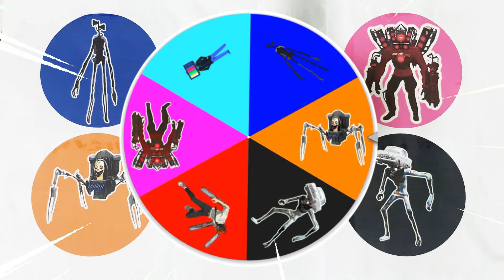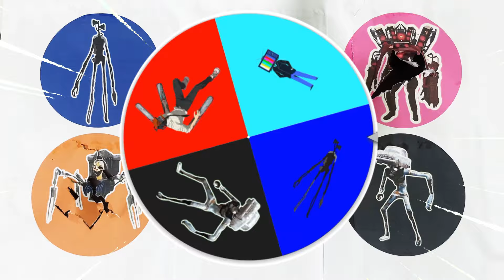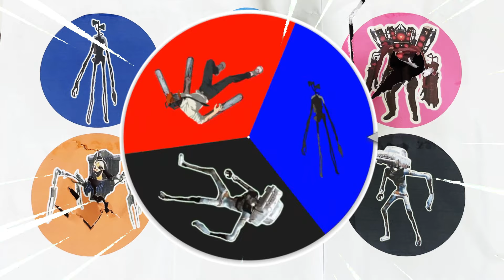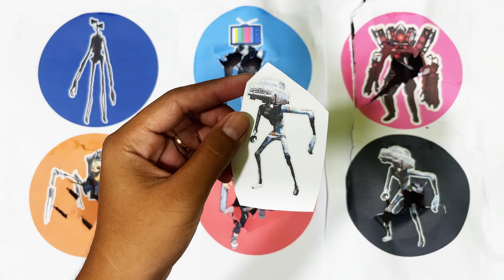SpinWheel Siren Head,Titan Speakerman,Tv ManChainsaw Man,Siren Head Car,Skibidi Momo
Siren Head,Titan Speakerman,Tv ManChainsaw Man,Siren Head Car,Skibidi Momo